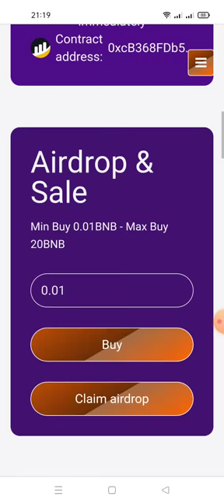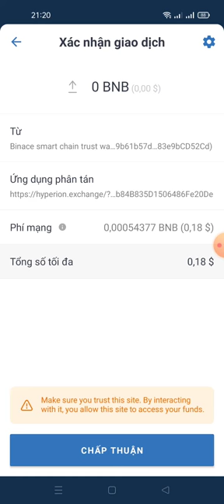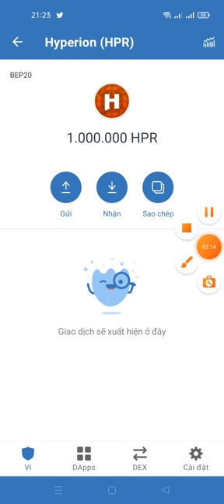Aidrop Claim FREE 1.000.000 token HPR (30/7 lít sàn pancakeswap dự án tìm năng)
Link claim

contract
0xcB368FDb5264a6c2baE1b270EC6A3Ad3029C64C7